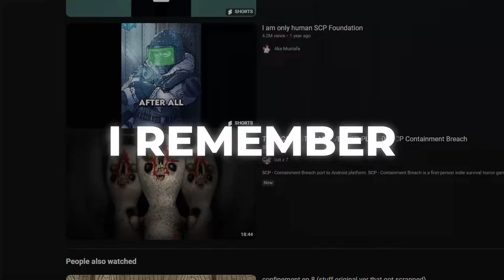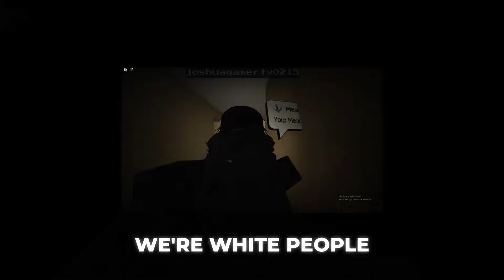How are Roblox Horror Games Changing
This explores on how (not really, all we did was play it lmao) roblox games changed throughout the years, it really went from a clown chasing you to a biblically accurate satan chasing you..

Timestamps
Intro: 0:00 - 1:26
New Horror Games: 1:26 - 5:35
Old Horror Games: 5:35 - 8:52